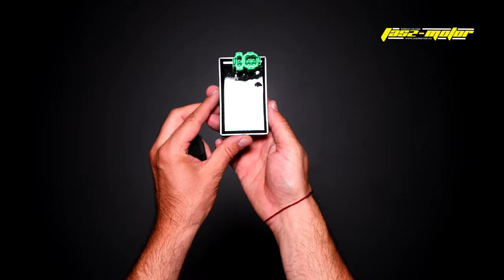CDI TUNING KYMCO SUPER 9, 4+2 CSATLAKOZÓS - POWER FORCE